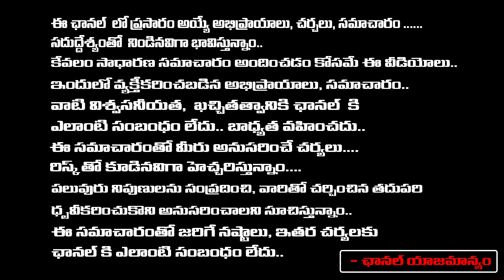Ramoji Rao Journey From Chit funds to History Creater | Red TV Entertainment